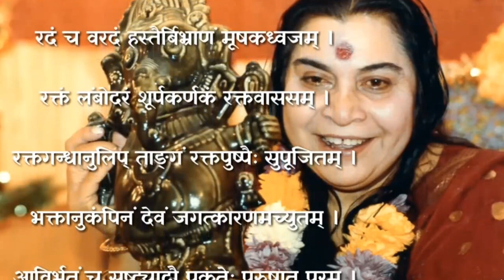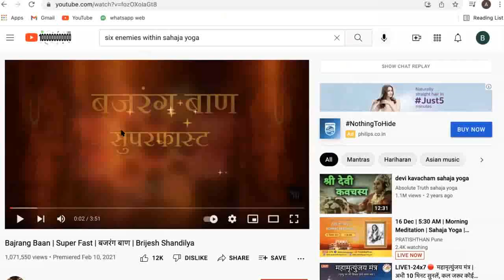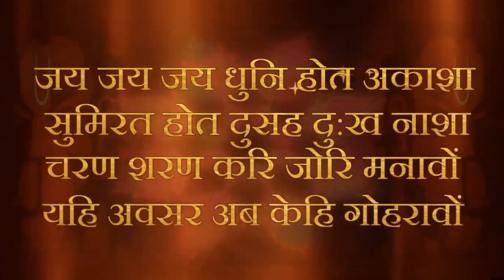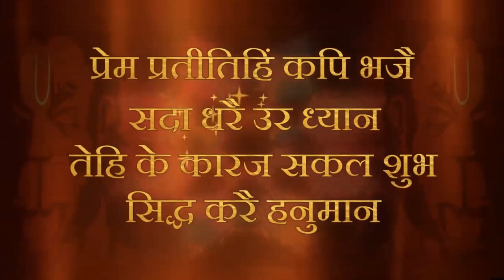Atma ke shadripu per kaise vijay payen | 16 Dec 2021